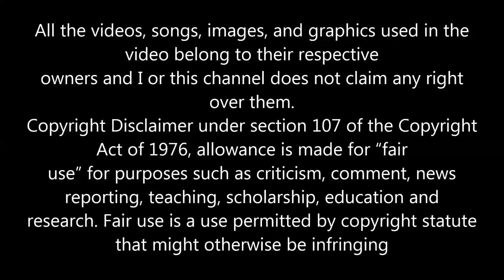WINSTON CURTIS BE THANKFUL